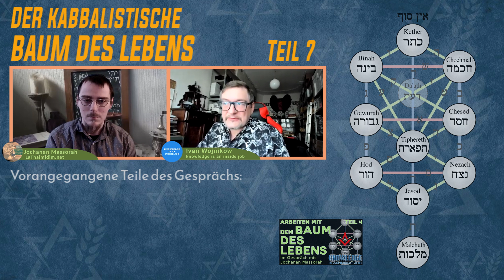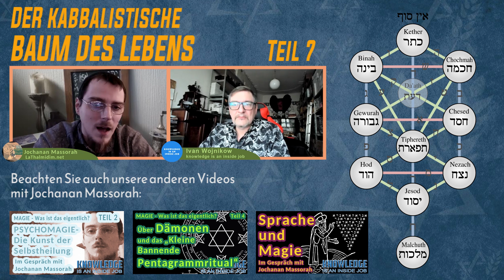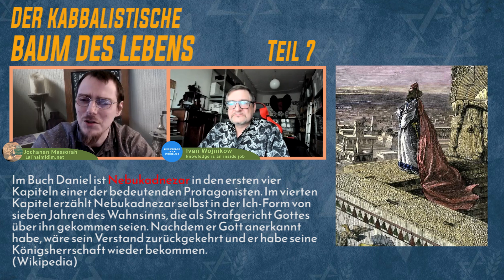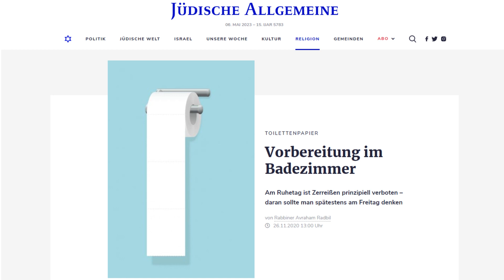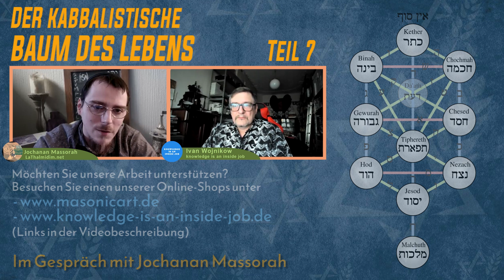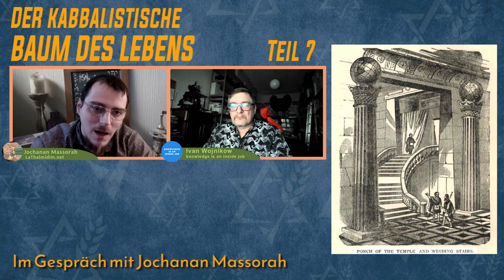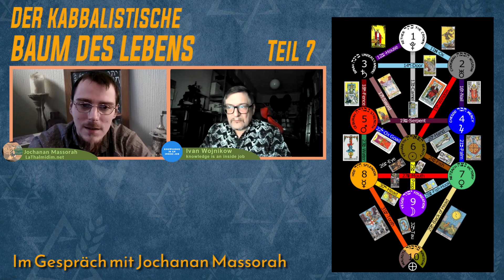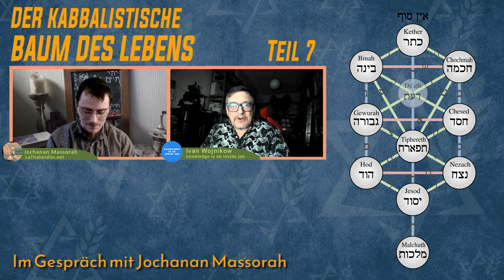Arbeiten mit dem KABBALISTISCHEN LEBENSBAUM. Teil 7: Der Salomonische Tempel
Nach der einfachen Stiftshütte wandelt sich das Heiligtum zum Salomonischen Tempel. Ist dies ein weiteres Abfallen vom Göttlichen?
LINKS ZUM VIDEO:
- Kabbalistischer Lebensbaum (Wikipedia):
UNTERSTÜTZEN SIE DEN KANAL:
Spende per Überweisung:
IBAN: DE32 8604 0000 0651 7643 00
BIC: COBADEFFXXX
Kontoinhaber: Ivan Wojnikow
Verwendungszweck: Amtsgericht